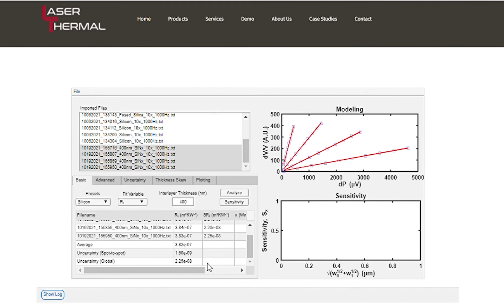Thermal Conductivity of Thin Films with SSTR-F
Learn how to analyze thermal measurements of thin films with your SSTR-F software. Have a question?